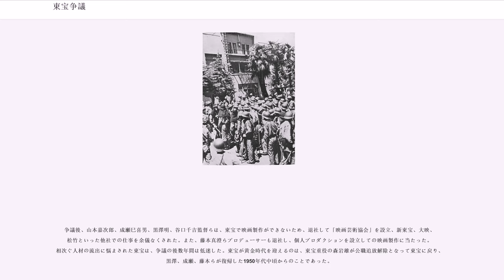東宝争議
東宝争議（とうほうそうぎ）は、1946年から1948年にかけて三次にわたり、日本の大手映画製作会社、東宝で発生した労働争議を指す。特に1948年の第3次争議は大規模なもので、最終的には撮影所の接収に警視庁予備隊および連合国軍の一員として日本の占領業務にあたっていたアメリカ軍までもが出動した。戦後最大の労働争議と言われる。

連合国軍総司令部内で敗戦日本の文化戦略を担当した民間情報教育局の映画班初代班長デーヴィッド・コンデは撮影所での労働組合の結成を急がせ、会社と交渉する方法等についても組合を指導した。1945年（昭和20年）12月、東宝では、戦後の混乱と社会主義運動の高揚によって、東宝従業員組合（従組）が結成された。従組は全日本産業別労働組合会議にも加盟し、たびたびストライキを行った。今井正や山本薩夫など日本共産党員が戦争中から在籍するなど開放的な社風だったこともあって、労働運動は一挙に盛り上がり、従業員の九割、5600名の組合員を持つ巨大勢力となって会社と対決するようになった。

1946年（昭和21年）3月に第1次争議、同年10月に第2次争議が起こった。第1次争議は比較的穏やかなものだったが、第2次争議は従組が労働時間の制約など様々な新協定を会社側に認めさせた。ストや新協定の混乱により映画撮影はままならず、東宝の製作本数は18本で、他社の半数までに落ちた。

同年11月、ストも反対だが､会社側にもつかないと表明した大河内伝次郎に賛同した長谷川一夫、入江たか子、山田五十鈴、藤田進、黒川弥太郎、原節子、高峰秀子、山根寿子、花井蘭子の十大スターが「十人の旗の会」を結成して組合を離脱。渡辺邦男監督なども組合を脱退し、方針を巡って対立した配給部門の社員は第二組合を結成して離脱した。

1947年（昭和22年）3月、「十人の旗の会」のメンバーと、同時に組合を脱退した百数十名の有志が中心となり新東宝を設立した。

東宝は健全な運営は難しくなっていたが、当時の経営陣は巨大な従組と直接対決を避けるため、従組を「第一製作部」、従組離脱組を「第二製作部」として、あえて離脱組を冷遇した。また、離脱したスターの穴を埋める為、三船敏郎、久我美子、若山セツ子、岸旗江、伊豆肇などの新人若手俳優を積極的に起用した。彼らは「東宝ニューフェイス」と呼ばれた。

1947年（昭和22年）12月、連合国軍最高司令官総司令部（GHQ/SCAP）は東宝に追放令を発し、経営陣が入れ替わった。社長の田辺加多丸が会長に就任し、新社長には外部から元日本商工会議所専務理事・衆議院議員の渡辺銕蔵を招聘した。予てから「反共の闘士」で鳴った渡辺は労務担当重役や撮影所長に強硬派を据え、年が改まった1948年（昭和23年）4月8日に東京砧（きぬた）撮影所従業員270名を突然解雇した。さらに、人員整理のため1200名の解雇計画を発表した。

これを受けて4月15日に従組は生産管理闘争に突入、東京砧撮影所を占拠して資機材を管理下に置き、正面入口にバリケードを作って立てこもった。これによって第3次争議の始まりとなる。一方経営側は、5月1日・メーデーの日に会社は休業を宣言。従組は東京地方裁判所に会社の営業再開を求める仮処分を申請したが、会社側も占有解除を求める仮処分を申請し対抗し8月13日に東京地裁は会社側の申請を認め占有解除の仮処分執行を決定した。

翌14日に裁判所の執行吏が砧撮影所へ向かったが、この時は立てこもっていた従組組合員800名によって入場を拒否される。

改めて8月19日に仮処分執行を決定するが、その前から労働者2500名が砧撮影所に立てこもった。五所平之助、今井正、楠田清、亀井文夫などの映画監督、岩崎昶、伊藤武郎などのプロデューサー、山形雄策などの脚本家、宮島義勇などのカメラマン、ニューフェイスの若山セツ子、久我美子、中北千枝子といった俳優も数多く参加した。各セットの小屋の前には、不燃塗料を詰めた大樽を複数並べ、各樽の上には零戦のエンジンを搭載した特撮用の大型扇風機を持ち出してきて設置した。警官隊が突入してきた際、風圧で砂利やガラス片、塗料を飛ばすものであり、実際にこれは使用された。屋根や窓から、木片やガラス球を詰めた袋を落とす仕掛けも作られていた。電流を流した罠も設置された。

同日早朝、日本の占領業務にあたっていた連合国軍の一角をなすキャンプ・ドレイクに駐留して...